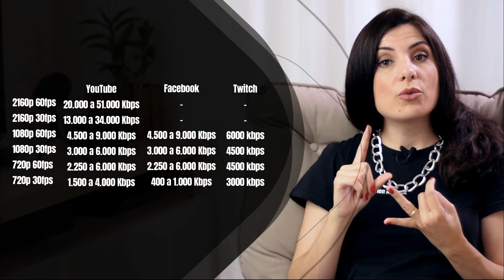Qual TAXA DE BITRATE usar na Live? Quantos Mbps usa de Upload para cada mil Kbps?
Você sabe a taxa ideal de bitrate usar na sua transmissão ao vivo? Sabe quanto você vai usar de banda da internet, quantos Mbps para cada 1000 Kbps que você configurar na sua live?
Sabia que cada plataforma, rede social (YouTube, Facebook, Twitch) tem uma recomendação diferente?

Neste vídeo eu falo sobre a recomendação ideal de cada plataforma conforme a resolução e a quantidade de FPS (frames por segundo) que você usar e também te digo como calcular a quantidade de Mbps necessários.

Conheça meu treinamento VIP - Vídeo, Imagem & Posicionamento por Querlen Amback, O método que vai preparar você para criar vídeos que geram autoridade!

E se quiser aprender mais sobre esse universo dos vídeos e das lives, visite meu canal, está recheado de vídeos prá você e ainda tem um curso completo E GRATUITO sobre LIVES!